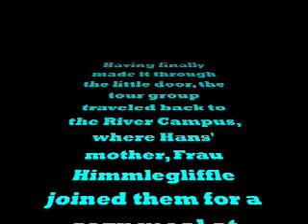Hans Himmlegliffle's demise University Rochester Ramblers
The fateful story of the hapless Hans Himmlegliffle's tour at the University of Rochester.  The first of four parts of the University of Rochester Midnight Ramblers and the Chocolate Factory (Spring Show 2007).